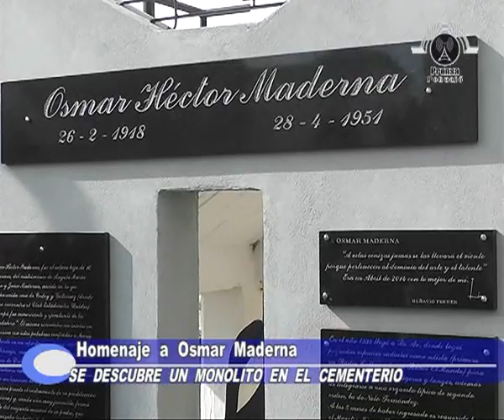Homenaje a Osmar Maderna en el cementerio